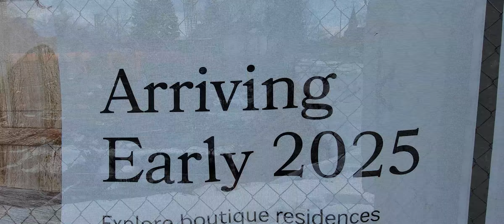Montana - Bozeman - Times Are Always Changing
February 29, 2024, Leap Day